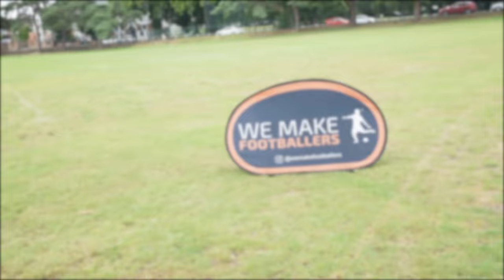NEXT laurenjames COMING UP!! || OUR DAUGHTERS ARE SMASHING THEIR FOOTBALL!!!